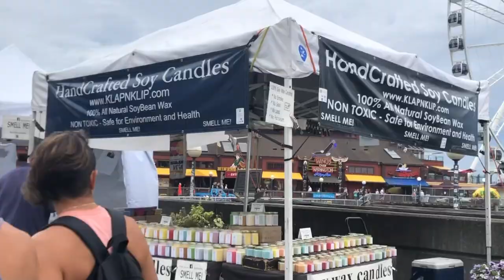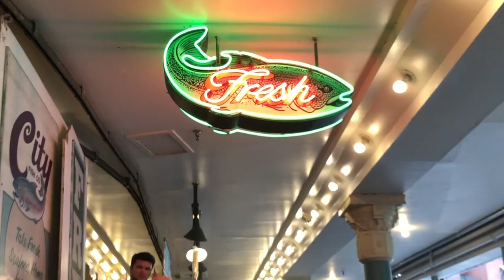From San Antonio to The Gorge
Our trip to see Dave Matthews Band